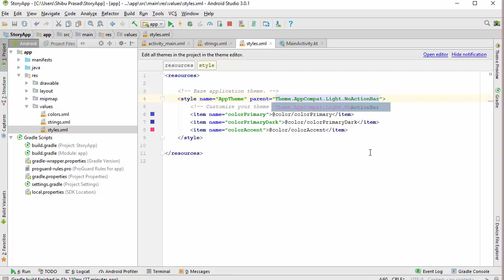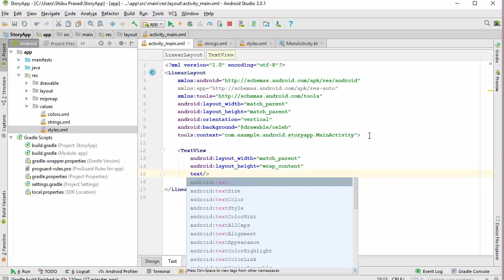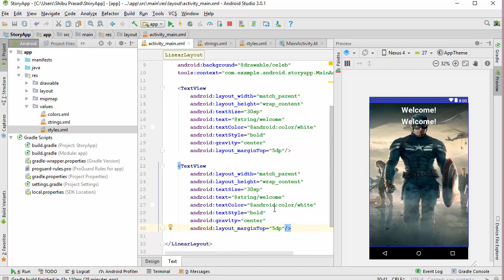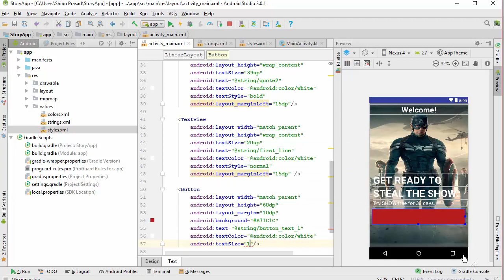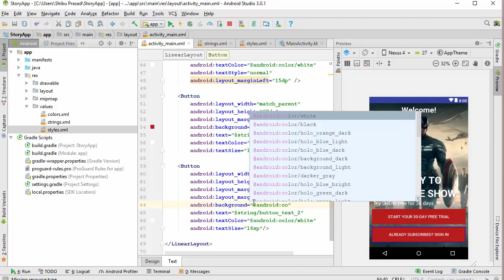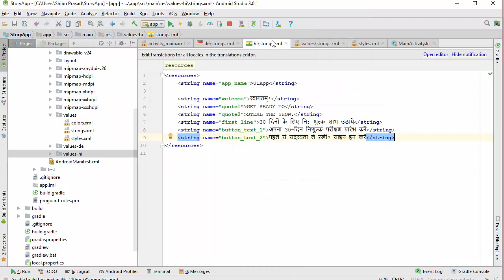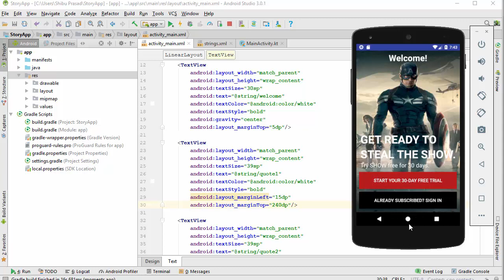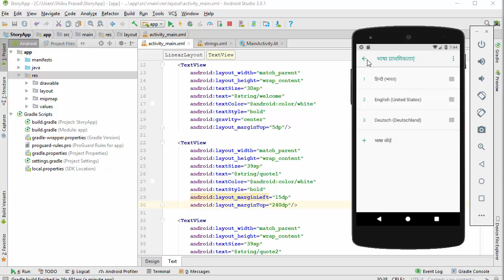Multi-Language Supported App With Beautiful UI | Android Studio 3.0.1 | Kotlin | 2018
In this tutorial, we learn about Multi-Language Supported App.

                           Android is one of the few popular mobile operating systems having millions of users over 190 countries and growing day by day. So when you are aiming your app to be globally successful, it is always a good idea to make the app localized.
                          While localizing, you should consider using appropriate text, audio, currency, numbers, and graphics depending upon the region or country. But this tutorial only covers localizing strings i.e supporting multiple languages. Localizing with Resources explains about other things should be considered when localizing your app.

                    In this tutorial, we are going to build a Multi-Language supported app that supports English, Deutsch  (German) and Hindi.